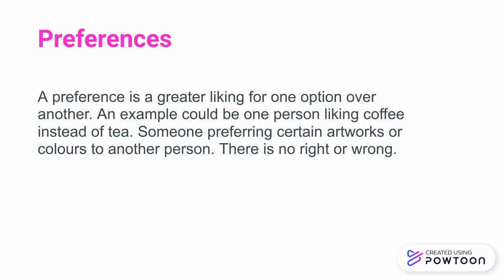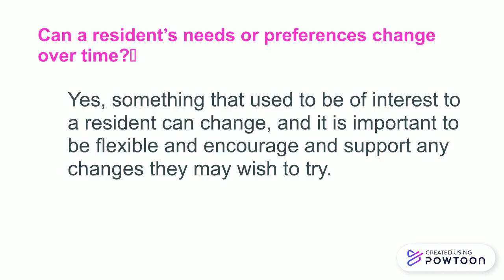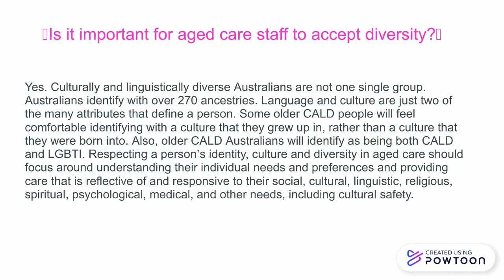Knowing a resident’s preferences.pptx